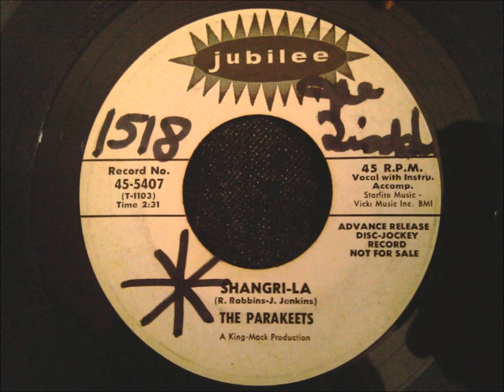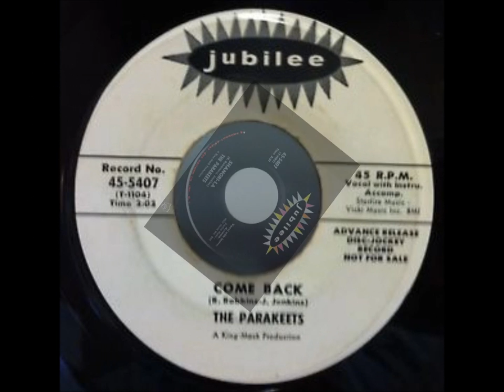PARAKEETS - SHANGRI-LA / COME BACK - JUBILEE 5407 - 1961